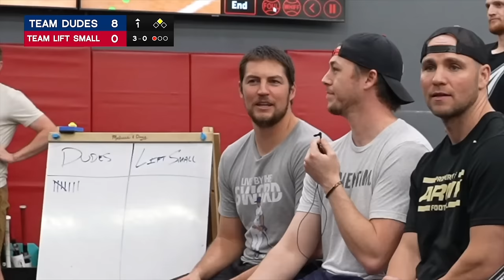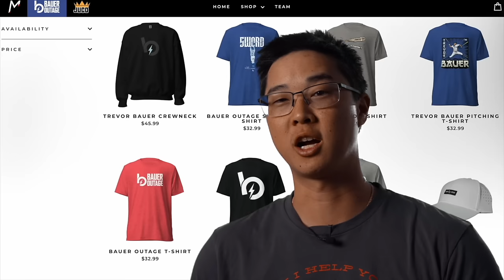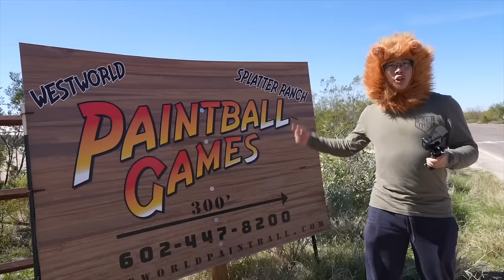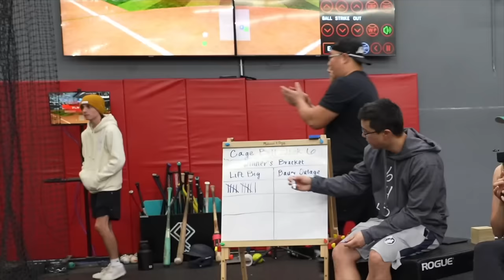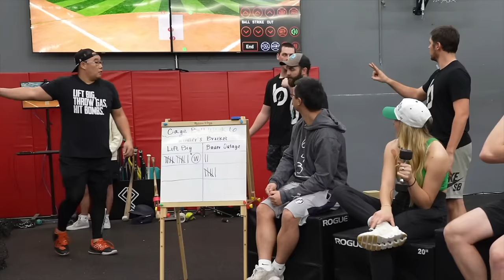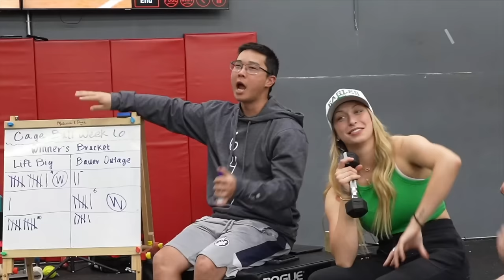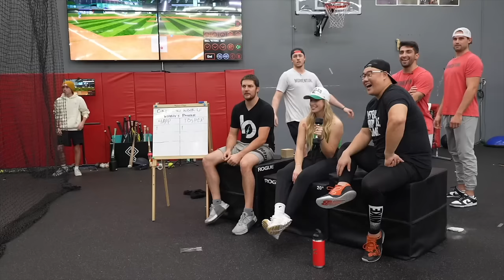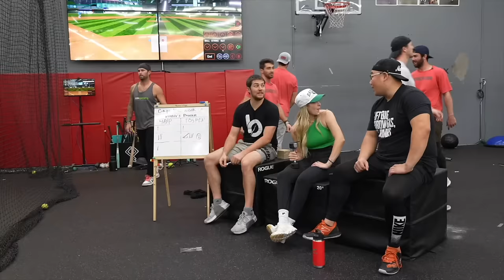Their Entire Season Came Down To This